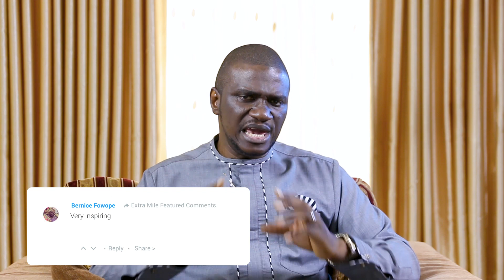Word Assembly Page: Extra Mile - Exceptional Leadership E0120 ~ Pastor Philip Igbinijesu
Topic: THE FORCE OF EXCELLENCE {10}
Speaker: PASTOR PHILIP IGBINIJESU